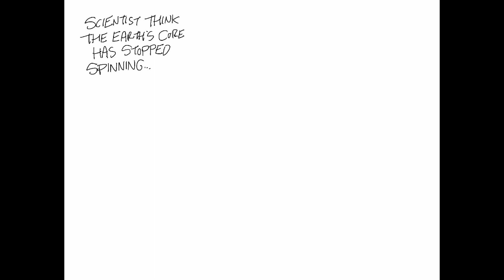Claytoonz, Episode 2000, Roughs Volume 169